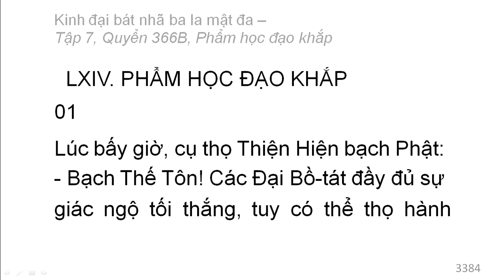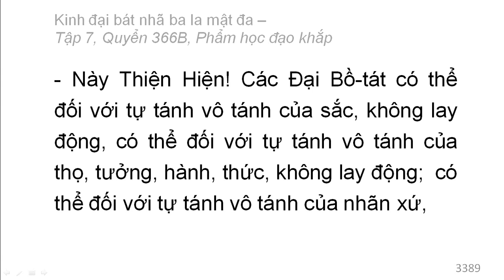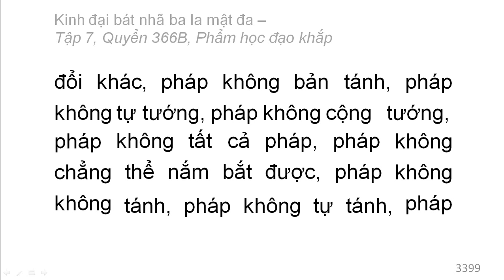Quyển 366B: Kinh đại bát nhã ba la mật đa - Phẩm học đạo khắp (rất hay) (366/600) (1)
Phẩm 64: Phẩm học đạo khắp
Hán dịch: Pháp sư Huyền Trang
Việt dịch: Hoà thượng Trí Nghiêm
Giảo chính: Hoà thượng Quảng Độ